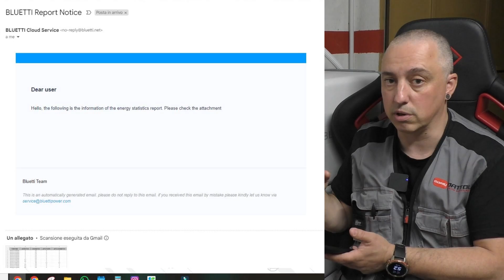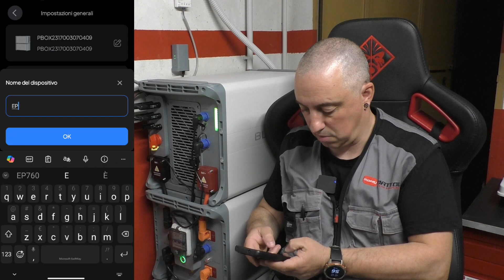Video 2/3 - BLUETTI EP760 - Messa in servizio ed Applicazione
Ed eccoci al secondo appuntamento con l'installazione di Bluetti EP760, procederemo con la prima accensione e tutte le impostazioni in App.
Buon video...

CAPITOLI:
0:00 Introduzione
0:59 Prima accensione
2:15 App e Account PRO
2:49 Aggiunta dispositivo e vista principale in App
4:17 Dati statistici
5:52 Connessione WiFi
6:53 Connessione Bluetooth
7:15 Impostazioni
10:41 Impostazioni avanzate
12:34 Modalità PRO
13:20 Messa in servizio
15:35 Attivazione produzione fotovoltaica
16:30 Considerazioni finali

 / massydattoli   ✌